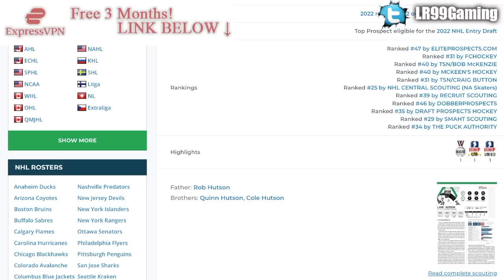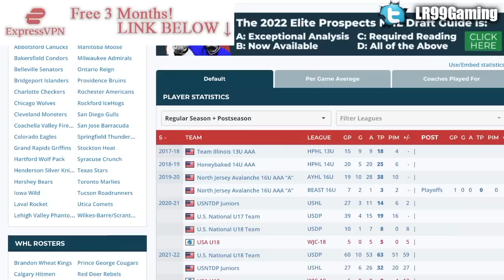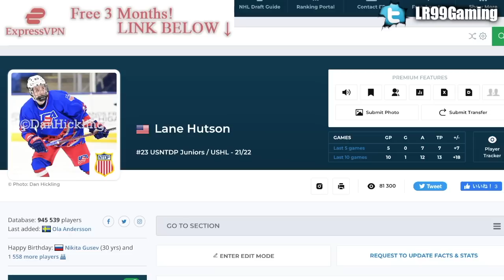HABS DRAFT THE MOST UNDERRATED PLAYER OF THE ENTIRE DRAFT, LANE HUTSON (2022 NHL Entry Draft News)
The Montreal Canadiens have drafted defenceman Lane Hutson 62nd overall at the 2022 NHL Entry Draft.

The 2022 NHL Draft 1st Round went as follows:

1st) Montreal Canadiens, Juraj Slafkovsky
2nd) New Jersey Devils, Simon Nemec
3rd) Arizona Coyotes, Logan Cooley
4th) Seattle Kraken, Shane Wright
5th) Philadelphia Flyers, Cutter Gauthier
6th) Columbus Blue Jackets (from Chicago Blackhawks), David Jiricek
7th) Chicago Blackhawks (from Ottawa Senators), Kevin Korchinski
8th) Detroit Red Wings, Marco Kasper
9th) Buffalo Sabres, Matthew Savoie
10th) Anaheim Ducks, Pavel Mintyukov
11th) Arizona Coyotes (from San Jose Sharks), Conor Geekie
12th) Columbus Blue Jackets, Denton Mateychuk
13th) Chicago Blackhawks (from New York Islanders), Frank Nazar
14th) Winnipeg Jets, Rutger McGroarty
15th) Vancouver Canucks, Jonathan Lekkerimaki
16th) Buffalo Sabres (Vegas Golden Knights), Noah Ostlund
17th) Nashville Predators, Joakim Kemell
18th) Dallas Stars, Lian Bichsel
19th) Minnesota Wild (from LA Kings), Liam Ohgren
20th) Washington Capitals, Ivan Miroshnichenko
21st) Pittsburgh Penguins, Owen Pickering
22nd) Anaheim Ducks (from Boston Bruins), Nathan Gaucher
23rd) St. Louis Blues, Jimmy Snuggerud
24th) Minnesota Wild, Danila Yurov
25th) Chicago Blackhawks (from Toronto Maple Leafs), Sam Rinzel
26th) Montreal Canadiens (from Calgary Flames), Filip Mesar
27th) San Jose Sharks (from Carolina Hurricanes via Arizona Coyotes and Montreal Canadiens), Filip Bystedt
28th) Buffalo Sabres (from Florida Panthers), Jiri Kulich
29th) Arizona Coyotes (from Edmonton Oilers), Maveric Lamoureux
30th) Winnipeg Jets (from New York Rangers), Brad Lambert
31st) Tampa Bay Lightning, Isaac Howard
32nd) Edmonton Oilers (from Colorado Avalanche via Arizona Coyotes), Reid Schaefer